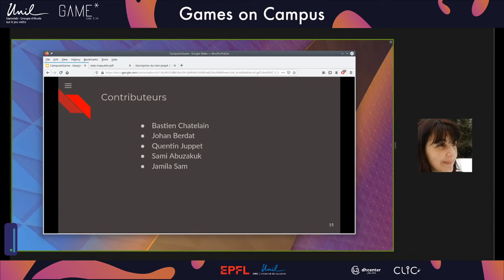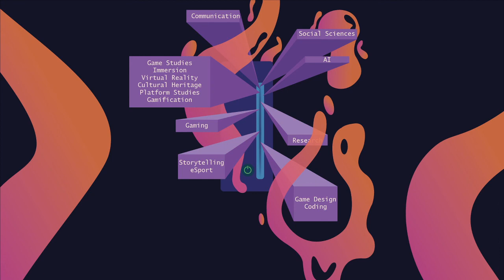Games on Campus Chapitre 5 - Partie 8 - Conclusion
== Games on Campus, c'est quoi ? ==

L’objectif de cette journée, née d’un intérêt conjoint d’étudiant·e·s et de chercheur·ses, est de proposer un état des lieux des activités de recherche et d’enseignement sur le campus. Qu’elles utilisent des technologies du jeu vidéo (moteurs de jeu, réalité virtuelle, gamification, etc.), ou se plongent dans l’étude de ces objets, nous souhaitons mettre en valeur les initiatives existantes et rassembler les actrices et acteurs de ce domaine présents sur le campus.

Le jeu vidéo est aujourd’hui un bien culturel pratiqué ou « consommé » par une part majoritaire de la société, tous âges confondus. C’est également un savoir-faire et des technologies permettant de comprendre et maîtriser de nombreuses innovations apportées par le numérique (évolution des interfaces, intelligence artificielle, etc.), mais aussi d’appréhender les nouveaux enjeux soulevés par celui-ci. De nombreux projets en tirent parti, notamment sur le campus UNIL-EPFL (projet Collart-Palmyre, Immersive Interaction Research Group, etc.). Aujourd’hui, on trouve des centres d’étude du jeu vidéo dans des universités (Universités de Paris 8, Paris 13, Metz, CNAM-CEDRIC) comme dans des écoles polytechniques (à l’ETHZ, mais aussi à Polytechnique Paris, où une chaire « Science et jeu vidéo » a ouvert fin 2019). Lausanne étant un pôle de recherche de pointe dans les humanités numériques comme dans l’étude des nouveaux médias, il est selon nous important d’intégrer à cet ensemble le jeu vidéo, ce « média natif du numérique », et de mener une réflexion à ce propos grâce à l'organisation d'un tel événement.

== A propos de Game* ==

Game* (prononcer "Game Star"), une commission de la CLIC, l'Association des étudiant.e.s en Informatique et Communications de l'EPFL, vise à rassembler les actrices et acteurs du jeu vidéo sur le campus de l'UNIL/EPFL. Nos activités sont variées, mais nous avons notamment participé à/organisé de beaux événements, tels que l'eSpace Arlaud lors des Jeux Olympiques de la Jeunesse, Games on Campus, ou encore Game* Speedrun Fest. Une autre de nos missions est d'informer les étudiantes et étudiants sur les possibilités liées au jeu vidéo sur le campus, tant au niveau associatif qu'académique - car des cours sur le jeu vidéo existent !

Si tu es étudiant.e, doctorant.e ou passionné.e, n'hésite pas à prendre contact avec nous et à nous rejoindre. Nous sommes également ouvert.e.s à toute collaboration, académique, professionnelle ou personnelle !

== Retrouve-nous sur tous nos réseaux ! ==